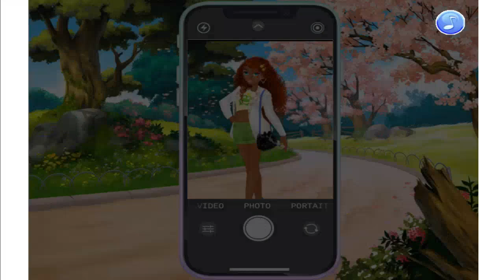Fabulous Dressup Royal Day Out game play bestcrazygames